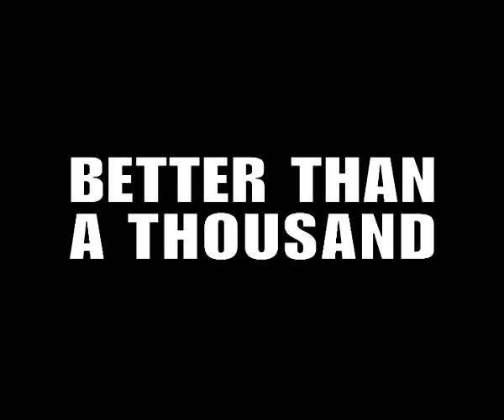Better Than A Thousand - Alternative Nation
Better Than A Thousand  -  Just One LP [1997] Track B2
Genre: Hardcore / Hardcore-Punk
Origin: USA

Our alternative nation where all the individuals
Are just being the same
Massive imitation
Just a 90's version of the same rock and roll game
Yes, the same corporate rock
But now we're sporting punk rock gear
Who's shocked by tribal tattoos and your pierced ears?

Search for identity -
You put in your time to grow to your dread locks
Change the inside or you'll be just a freak, but you'll act like a jock
Costume changes -
Will never give you the answer you're looking for
Personality can't be purchased in a skateboard store

A music revolution? No, I will not invest
Same old institution, but I'm not impressed

We change our scene
We change our fashion, but can we change our mind?
An alternative nation's intellectual unless we change our mind

Has the pit just become the dance of the dead
We're moved by vibration with no brains in our head
Ego boost put you up on the top of the crowd
You only care that the music is loud